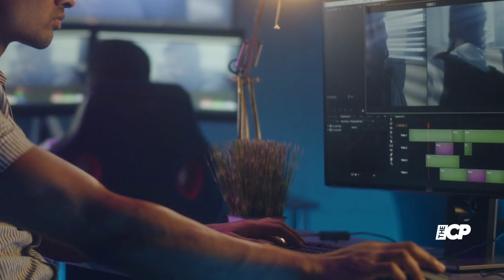Margot Robbie Pairs Chic Business Suit with Black Bralette for 'Past Lives' Premiere in N.Y.C.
Margot Robbie attended the premiere of Past Lives in New York City at Metrograph Theater